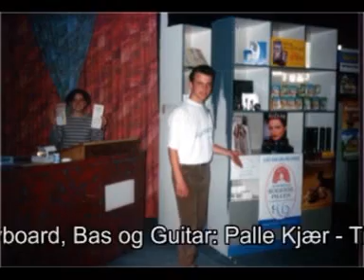Kongesangen - Ramsø Ungdomsskole - Vingesus 1996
Kongesangen
Vokal:
Uwe Jacobsen -
Medvirkende: Ramsø  Ungdomsskoles Dramahold -
Komp: Palle Kjær -
Tekst: Bjarne Nielsen -
Producer og lydtekniker: Carsten "Klyden" Degnebolig -
Keyboard, Bas og Guitar: Palle Kjær - Trommer: Johnny Rasmussen -
Indspillet og mixet på Peder Syv Skolen pinsen 1996